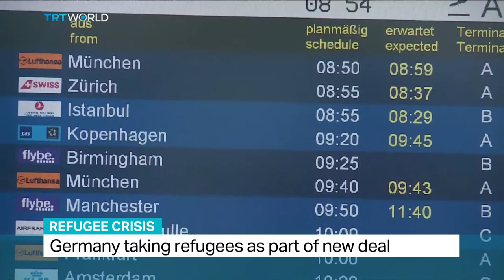Interview with Prof. Patrick Bernhagen from University of Stuttgart on refugee crisis in Europe